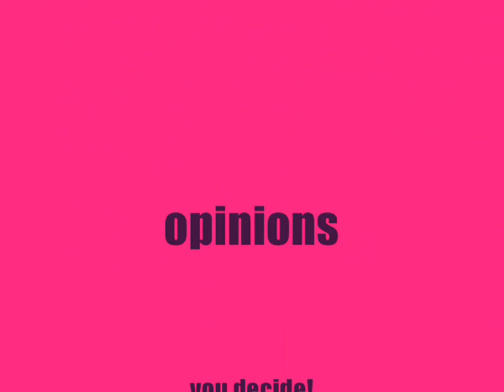High School Musical - We're All In This Together-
A funny videos with some parts of a HSM dance.